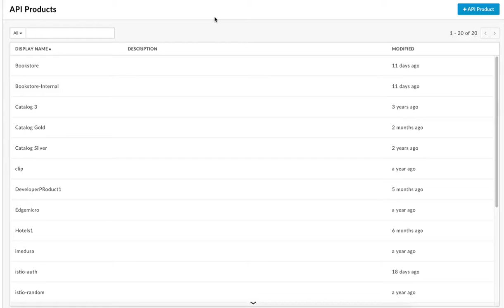Apigee Edge - adding multiple proxies to an API Product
How to add multiple API Proxies to a single API Product.